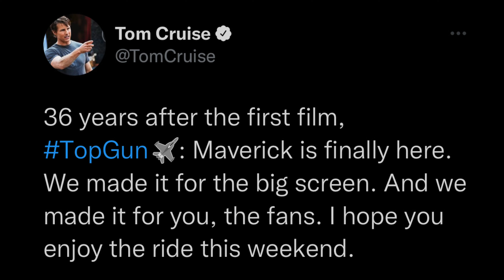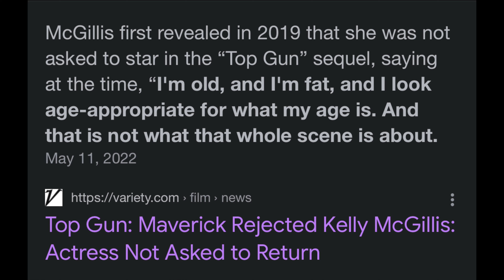'TOP GUN: MAVERICK REVIEW' Tom Cruise Is Back??🇺🇸🇺🇸🦅🦅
We have some thoughts on the movie and on how/why Tom Cruise still looks this good at almost 60. Isn't it a bit weird??

Movie Review 00:00
Tom Cruise Plastic Surgery? 10:40
Final Review 20:49